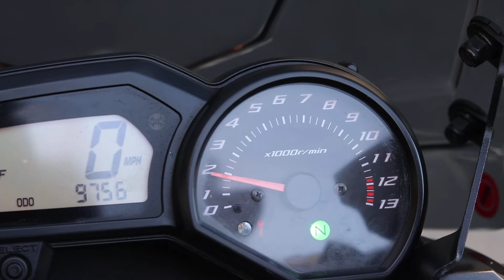Yamaha XJ6N - DBH Motorcycles Stock - Walk Around